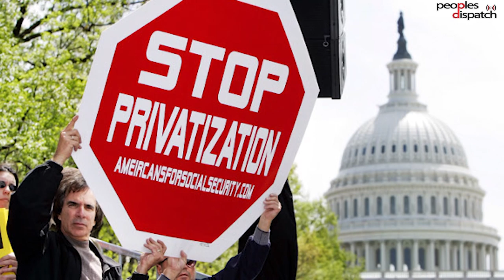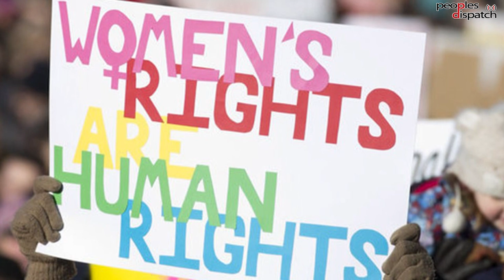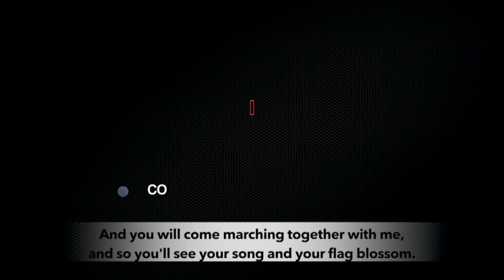UN Women: Conservative Groups Stall Progress at This Year's CSW Meet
Sanam Amin from the Asia Pacific Forum on Women, Law, and Development (APWLD) talked to Peoples Dispatch about the discussions that took place at this year's session of United Nations Commission on Status of Women. The agenda for this year focussed on how to make social protection, public services and infrastructure available to women.